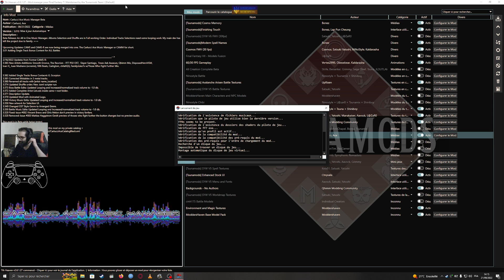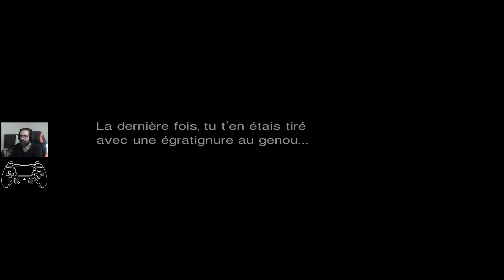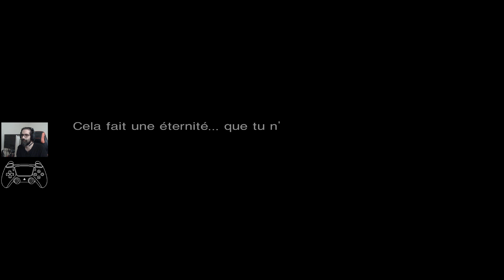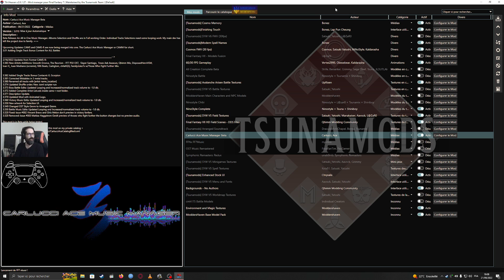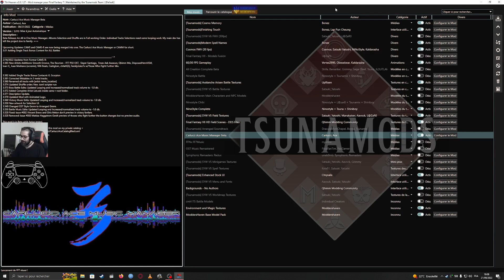FF7 + 7th Heaven Edition 2022